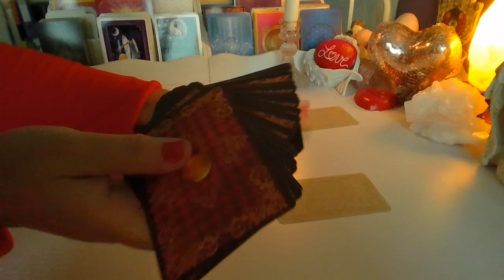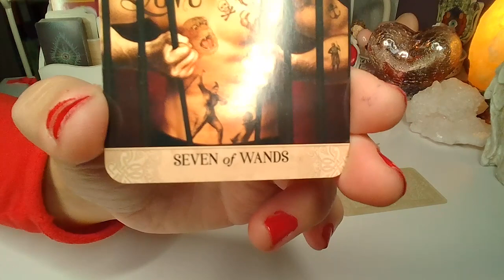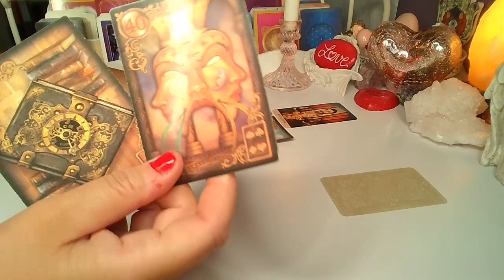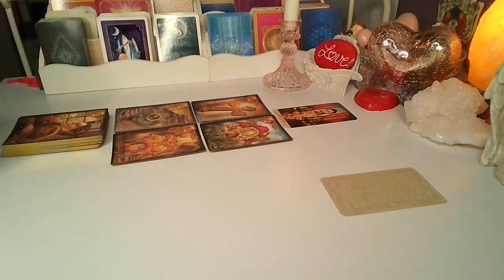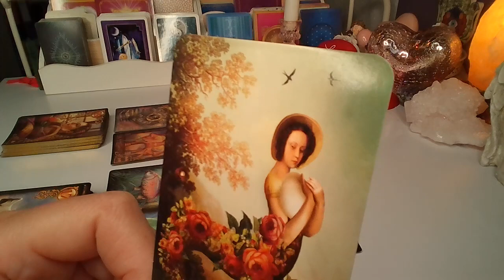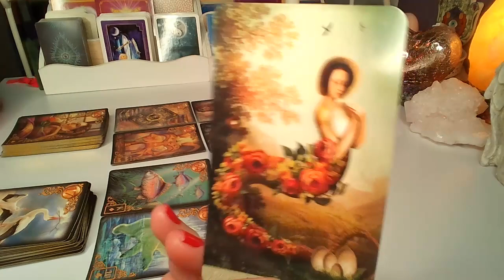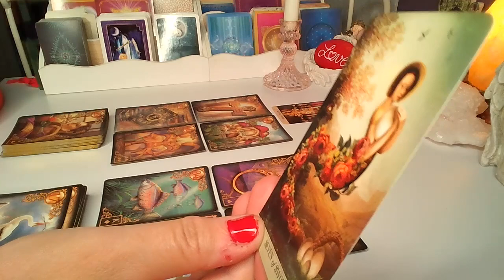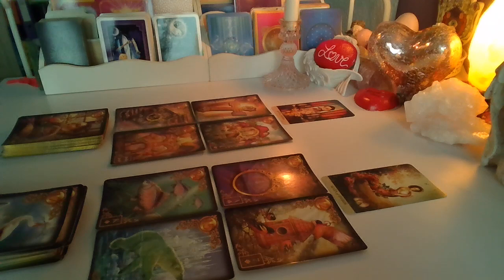ORAKEL ❤️ CO WYDARZY SIE WKROTCE? ❤️ Karty LENORMANDA+TAROTA❤️ wrozby porady magia ❤️